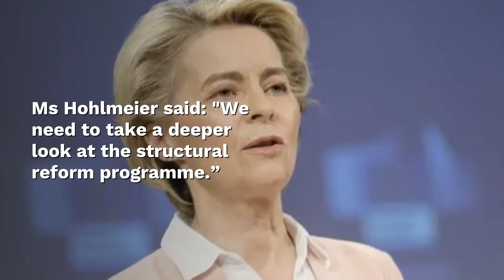EU SCANDAL! German MEP Is Set To Launch A Probe Into Brussels Spending On Big Consultancy Firms